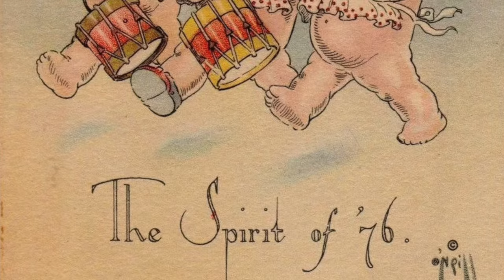A Short Take on a Kewpie Doll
Ever wonder where those dolls with the big eyes and the small tuft of hair came from? Take a listen as Leo, one of Historic Northampton's interns introduces you to the history of the Kewpie doll.